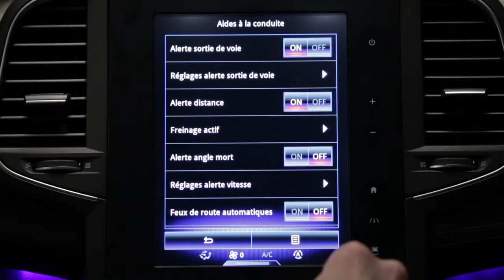Sistem opozarjanja o mrtvem kotu